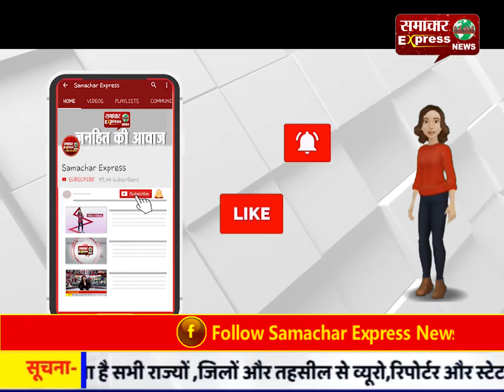बढ़ती महंगाई को लेकर सपा ने अनोखे अंदाज में किया प्रदर्शन